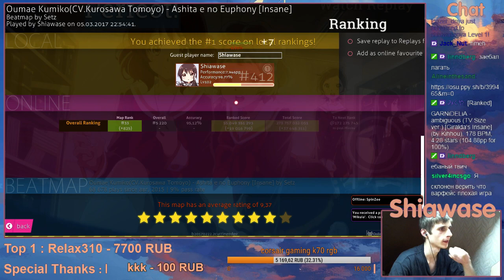Oumae Kumiko(CV.Kurosawa Tomoyo) - Ashita e no Euphony